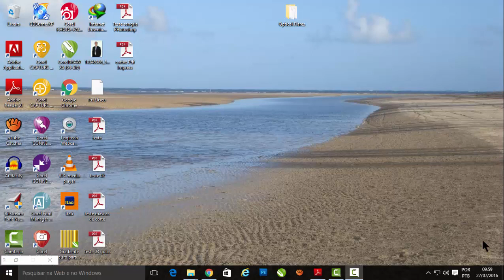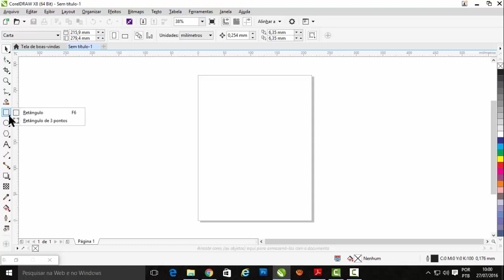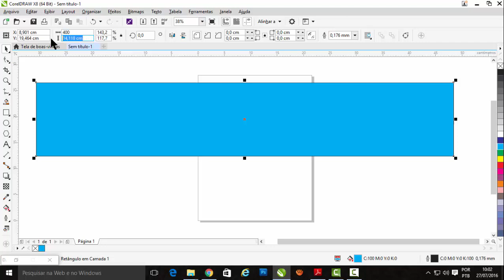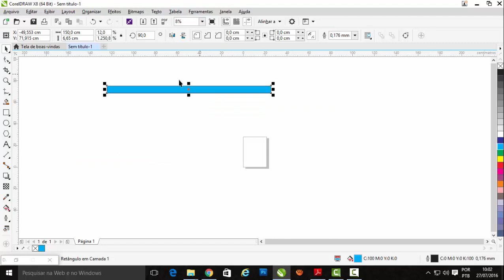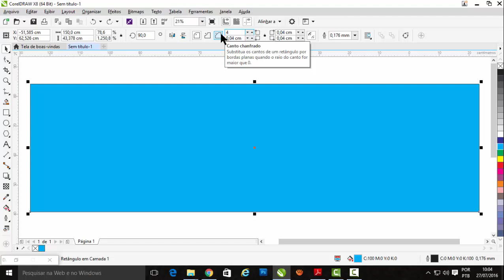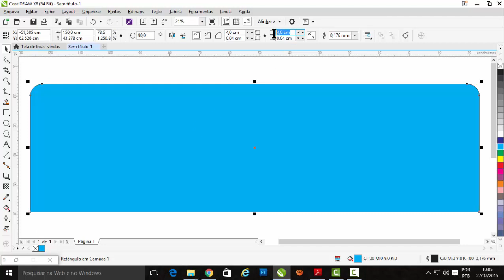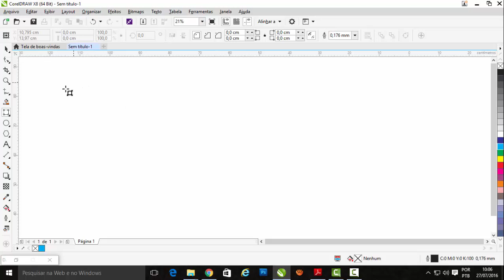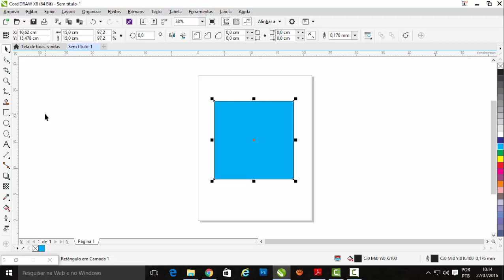Curso de CorelDraw X8 ferramenta retangulo